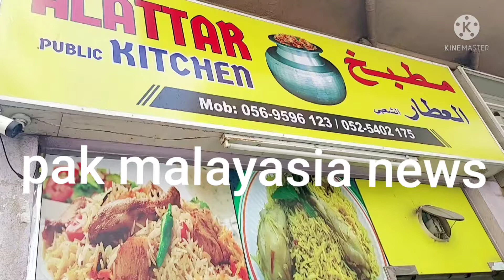Dubai my Pakistani Baryani mutton pualo pory dunya k log line my lag k lyty hin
pak malayasia news sammar iqbal# malYsia ' hamid meet # SuhaiL wRICH #